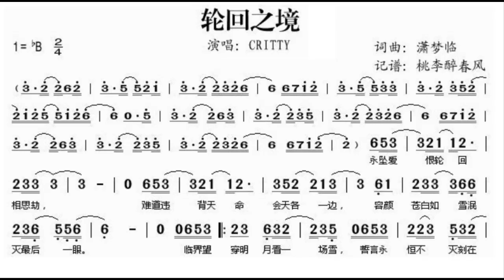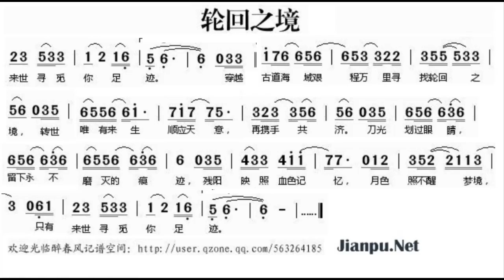轮回之境/輪回之境 降B调伴奏 - instrumental in B flat